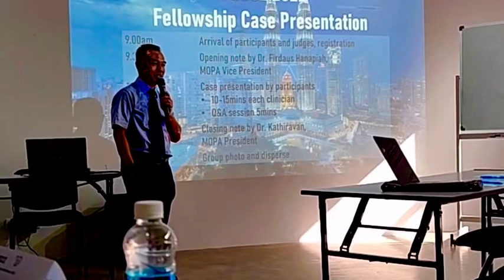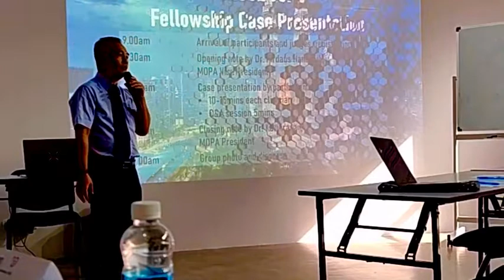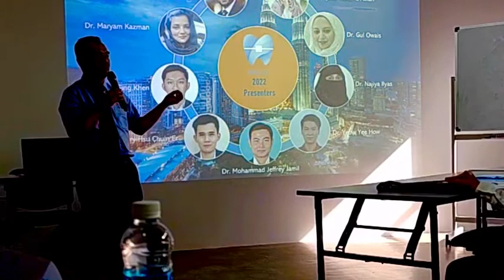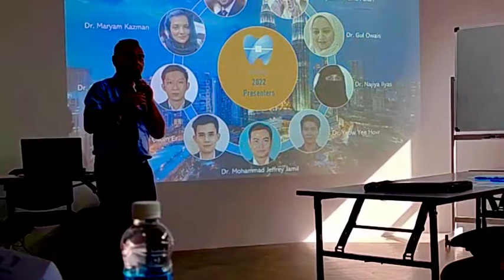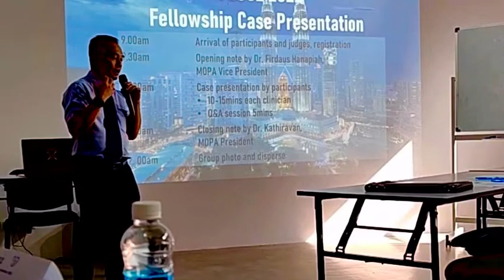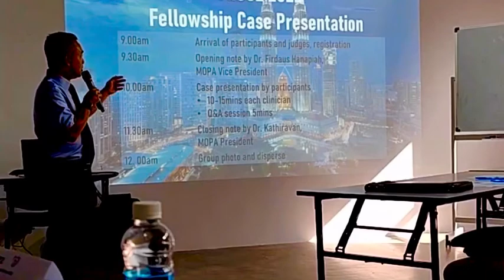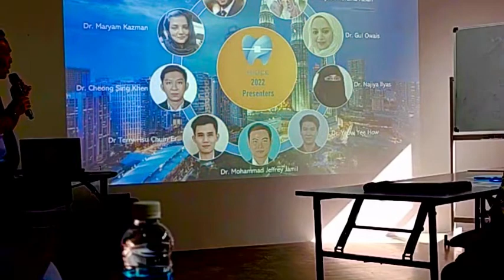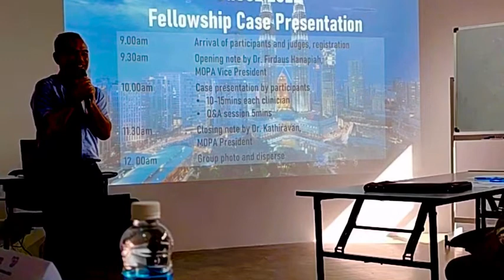MIOCE 2022 | INTRODUCTORY REMARKS by Dr Firdaus Hanapiah | Saturday, 15 October 2022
MIOCE 2022 | INTRODUCTORY REMARKS
by
Dr Firdaus Hanapiah
Vice President
Malaysian Orthodontics Practitioners Association
Malaysian International Orthodontics Conference & Exhibition 2022